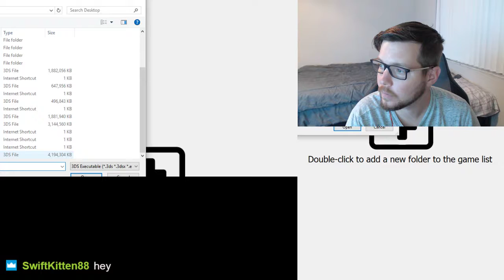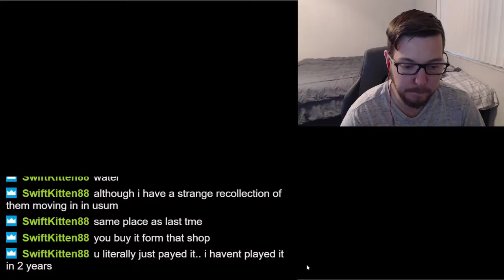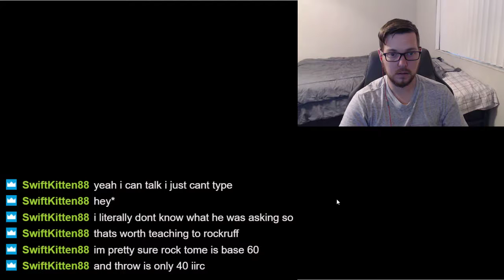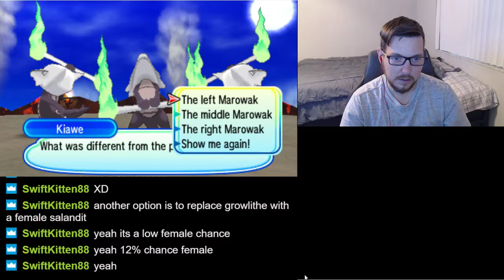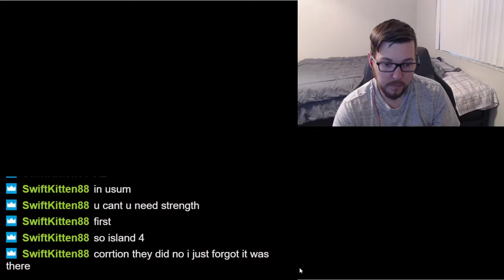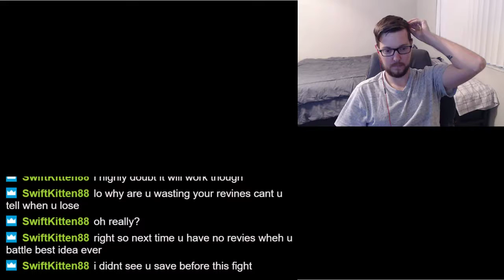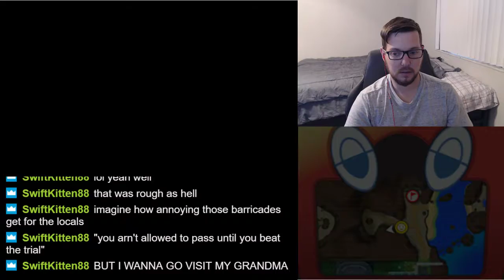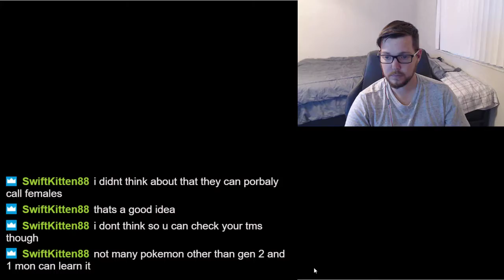Let's Play Pokemon Ultra Moon Part 5!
Hello Everyone! Hope you all enjoy my blind playthrough of Pokemon Ultra Moon!